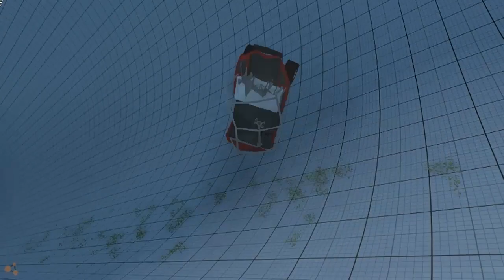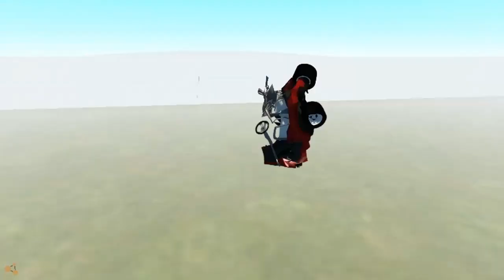BeamNG.Drive Alpha - Golf Cart Car Crushing (MOD) HD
a golf cart for beamng drive my friend sam told me to use music so i tried
i also have a important message to all of my subscribers bellow (it's the size of an essay so i had to upload it on a external website below)

the message is about basically my life and how this channel changed me both for the good and bad it's also about how much this channel means to me and the fact that people still enjoy my videos

i don't know the future of my channel now as i am experimenting with different videos i was thinking of maybe trying a vlog kind of video showing my favorite phone apps (if you want) as i have fallen in love with android and all it has to offer i own a sony xperia z1 which is one of my first android phones and i couldn't be happier with it i love everything about it but the screen it feels like it's truly mine and unique i removed the anti shatter proof film so it no longer has the sony logo at the front or any logo for that matter i always had a love for square shapes which is why i adore the z1

i ofcourse still have commentaries left as i liked doing it but i need training before i am able to do another one i can't stop with the mumbling which means i can't do anything right now